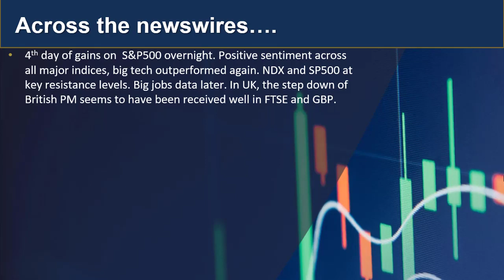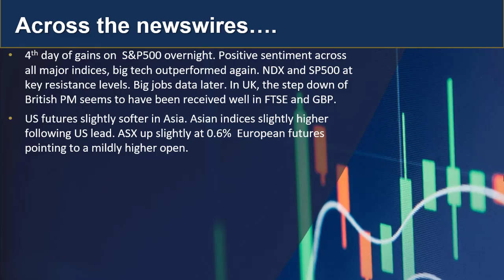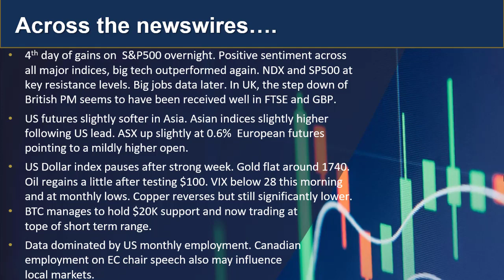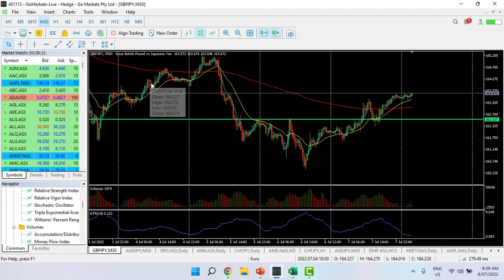GO Market Update 8th July and charts of Interest (GBPJPY and XRO.asx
Todays Market update with Mike Smith, Senior Analyst at GO Markets. Today we include two charts that caught our eye, that may be worth some consideration,